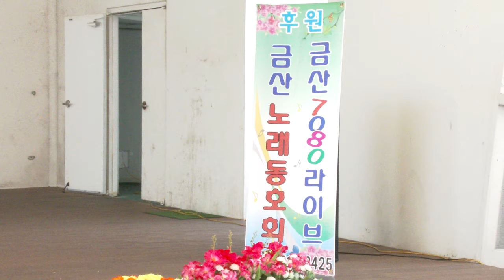전지현 가수/단장의마아리고개/월미도학무대19-8-2영상감독 장털보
전지현 가수
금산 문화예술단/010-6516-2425